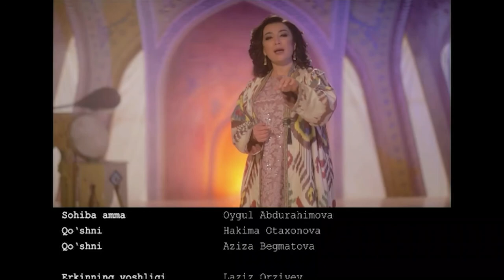Umrning o'n lahzasi 14 qism|Умрнинг ўн лаҳзаси 14 қисм